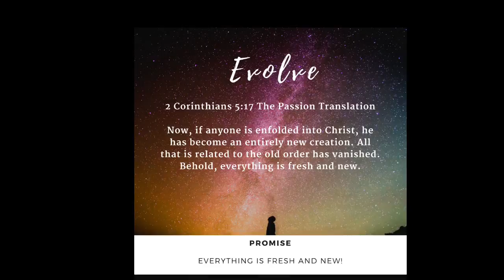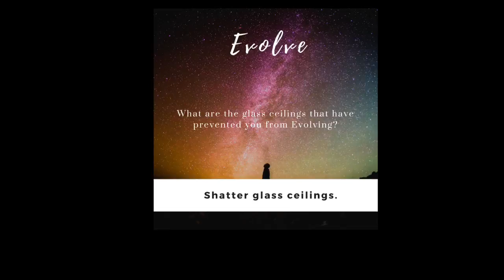Sound Bite: Evolve pt 3.- Shatter glass ceilings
It Shall Speak presents Sound Bite
“It does not yet appear what I Shall Be, but when He is reveled. ( Based on 1 John 3:2)”

When He is revealed, True transformation undoubtedly takes place.Each series has been designed to transform ashes into beauty.

Evolve Pt. 3- Shatter glass Ceilings.

To Evolve is to transition, to be transformed. In this series,we will examine the importance of Evolving to the New Creator.

Evolve into who God designed you to be. Shatter what has limited you. Sever the ties of the old you once and for all. Interrupt all unfavorable plans. He has great and prosperous plans for you. Cut off the dejection of yesteryear finally ending the cycle.

This is a promo to the weekly Town Crier aired every Tuesday at Noon (CST) on Periscope.

➡️It Shall Speak today.

Tune in to:
➡️Town Crier every Tuesday at Noon (CST) on Periscope @VirtueSpeaks